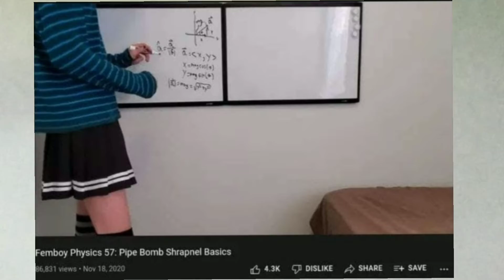KATANA DRAGON NINJA # NUMBER 1 FAN @katana dragon ninja